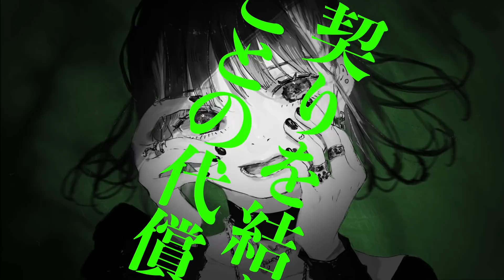【歌ってみた】メビウス / 柊キライ【Kotone(天神子兎音)cover】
▼本家様
柊キライさん「メビウス」

▼イラスト
ろ樹 さん

▼動画
Thematic Colonさん